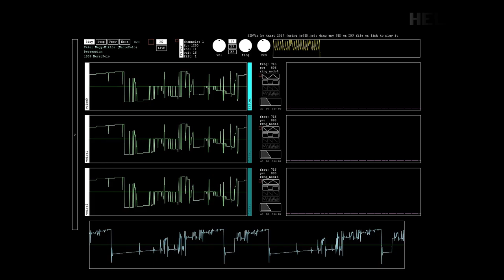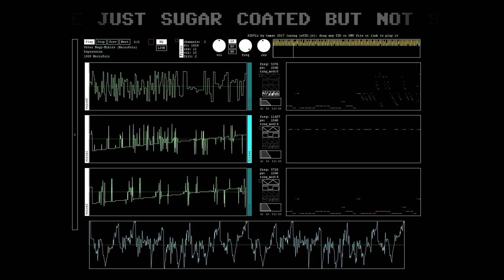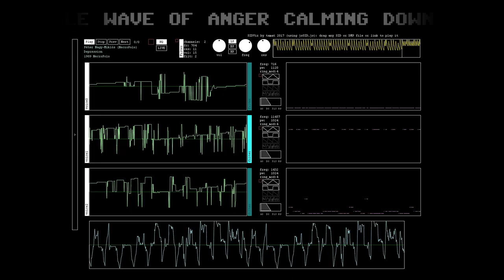c64 NecroPolo - Depression (1989)